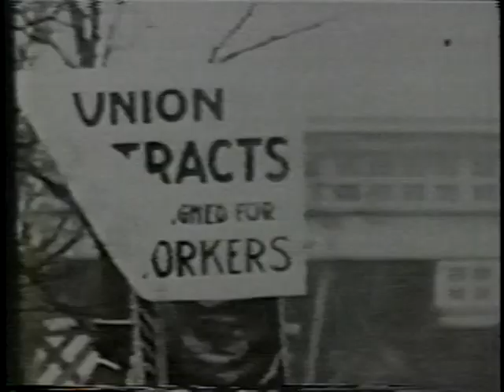Labor Hall of Fame - Mary Harris "Mother" Jones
This film was produced by the Friends of the Department of Labor. It celebrates the life and legacy of Mary Harris "Mother" Jones, featuring archival footage and a rare interview with Mother Jones from 1930, right before her death, where she says, "You know, I am considered a Bolshevik, and a Red, an IW, and a radical. And I admit being all they charge me with. And I long to see the day when Labor will have the destinies of the nation in her own hands, and she will stand a united force and show the world what the workers can do."

This video was digitized and donated to the George Meany Labor Archive at the University of Maryland, College Park by Saul Schniderman.